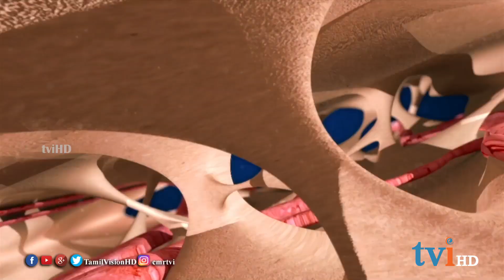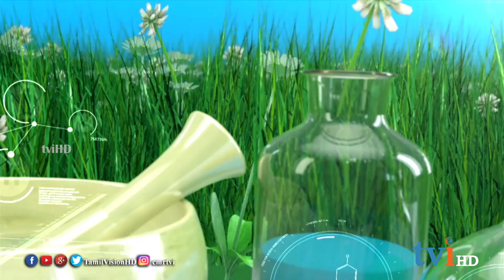Effects of Alcohol on Liver | மது உடல் நலத்துக்கு கேடு 05 | Dr.Rajes Logan | [Epi 136]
How alcohol affects the health | மது உடல் நலத்துக்கு கேடு 05

கடந்த வாரங்களின் தொடர்ச்சியாக மதுபானம் அருந்துவதால் ஈரலுக்கு ஏற்படக்கூடிய விளைவுகள்  தொடர்பான  கேள்விகளுக்கு பதில்  அளிக்கிறார் Dr. ராஜேஷ் லோகன்.